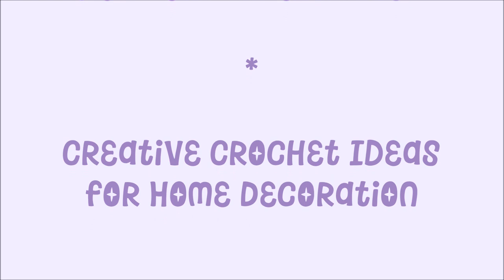Idee creative all'uncinetto per la casa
Con questo video faccio una prova delle "première" mi incuriosisce ma devo ancora comprendere bene come funziona e quale utilità può avere per me e per voi...

I suggerimenti sono assai ben accetti :)